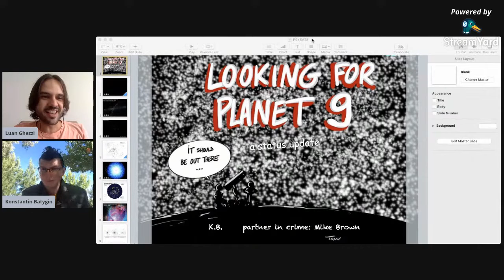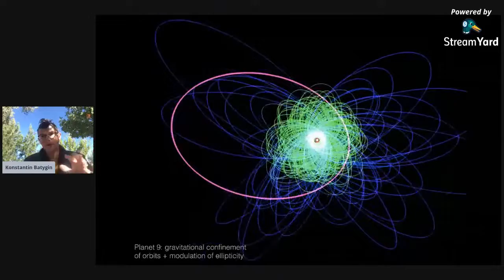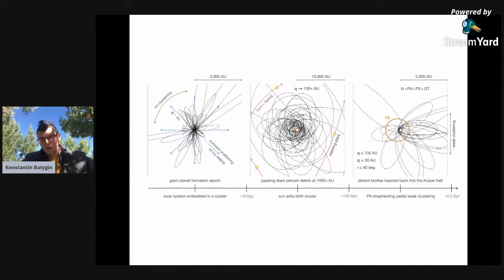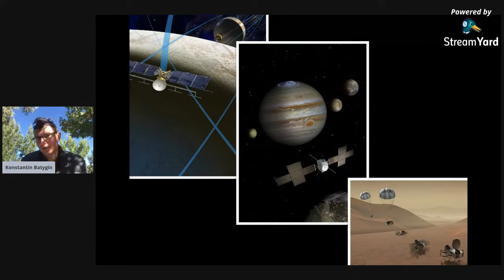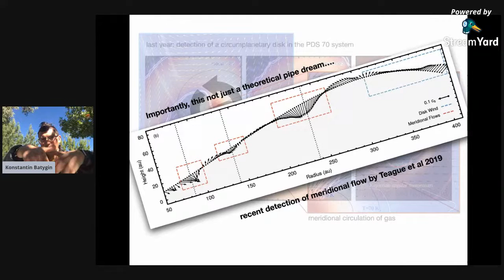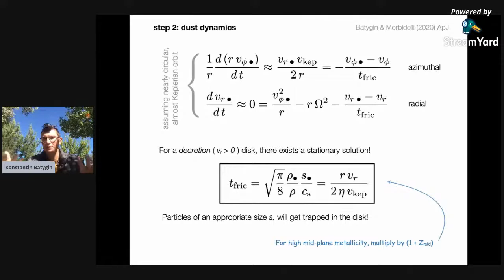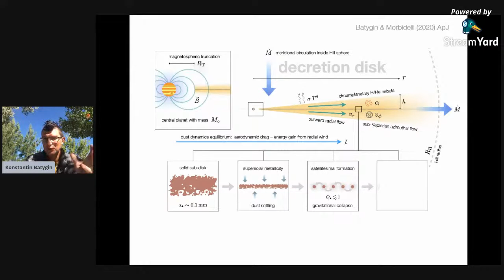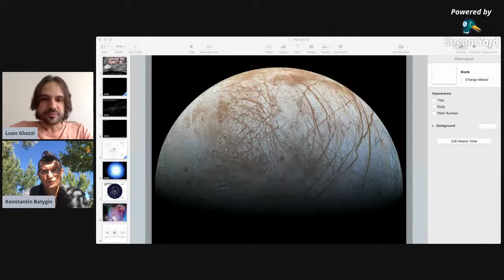Seminários do Valongo - Konstantin Batygin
Formation of Giant Planet Satellites